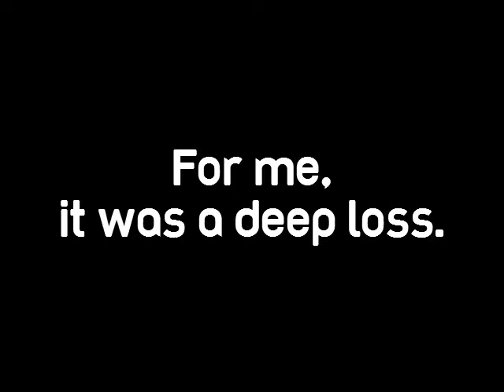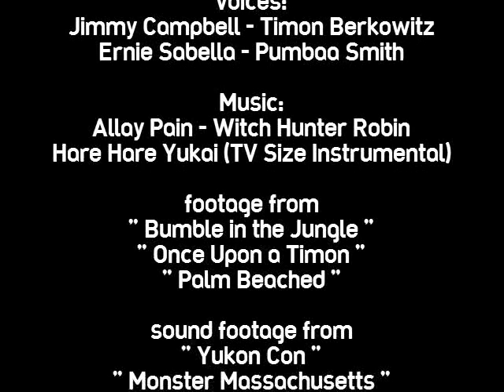Message from LDE - Timon & Pumbaa on Disney Junior announcement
After three years of being off the air in US broadcast, The Lion King's Timon & Pumbaa has found a new home - Disney Junior, The Channel. That's why I made this announcement. What happy days!

Note: NO REJECTION OR DELETION OF THIS VIDEO, PLEASE.